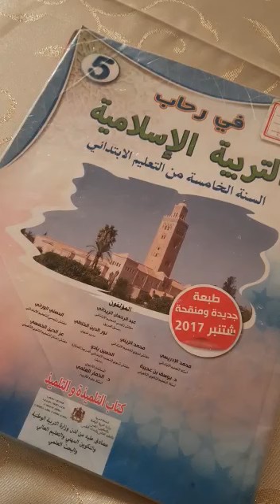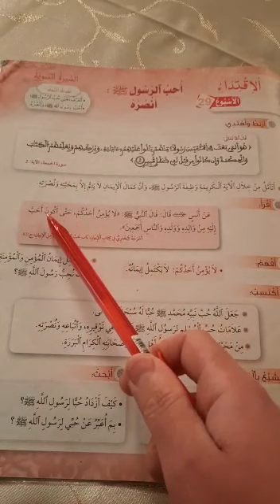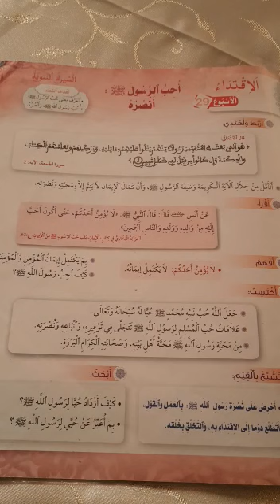"أحب الرسول (ص) : أنصره (الشرح)"